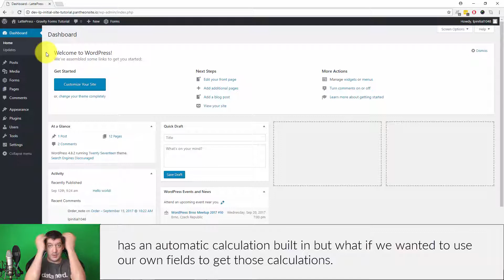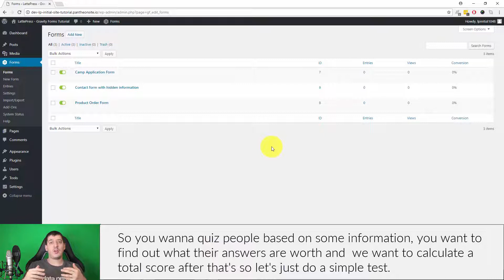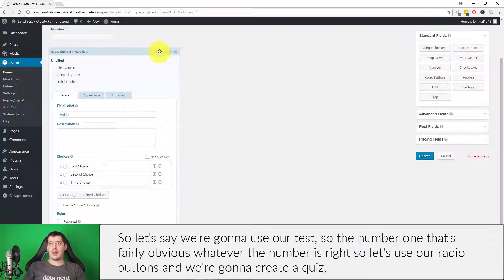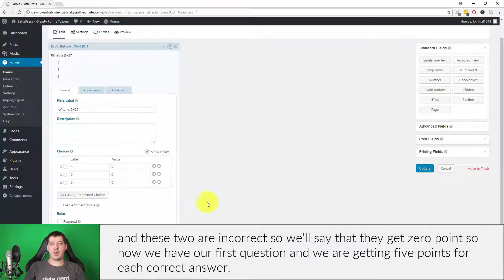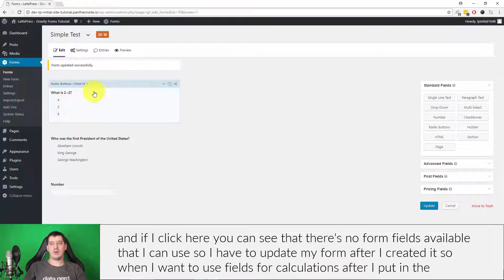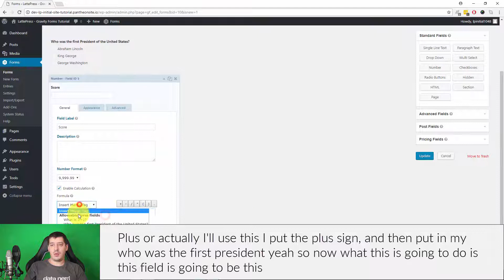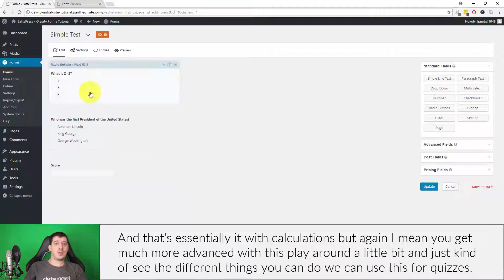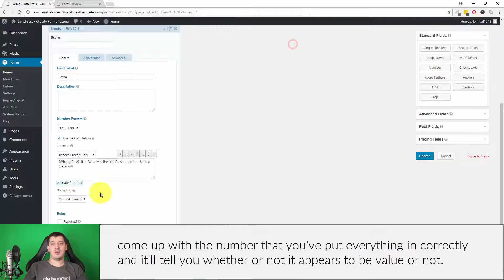[Outdated] [v2.2.5] Gravity Forms - Calculating Fields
Important Info - Please Read

WordPress and related plugins and tutorials get updated on a regular basis and so we regularly update our video tutorials. The link below will always have the latest videos on Gravity Forms for WordPress - make sure you're watching the latest version! We keep the [Latest] Playlists updated with the most recent versions of all of our tutorials.

Latest Playlist for Gravity Forms

Relevant Links

Join Us!

LattePress is a free WordPress training system, geared towards helping individuals, entrepreneurs and small businesses launch their websites with WordPress.